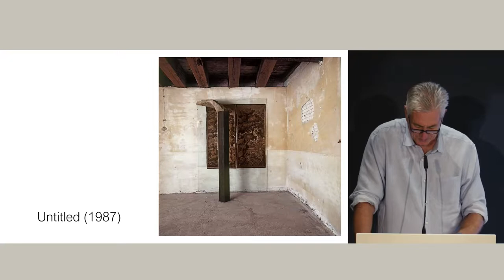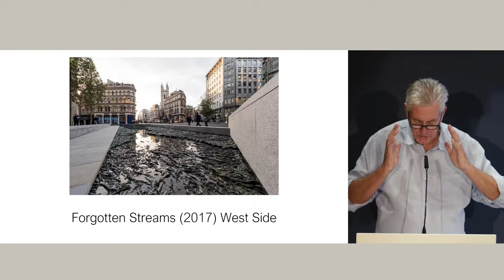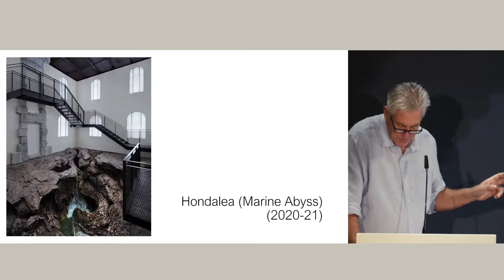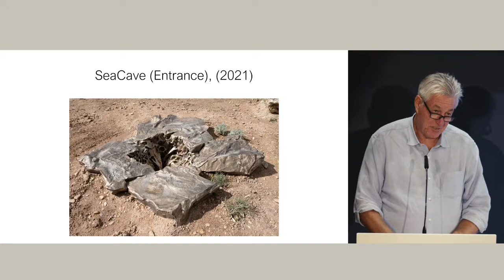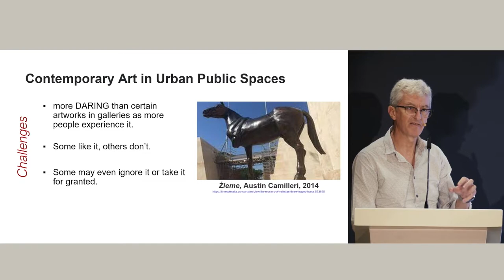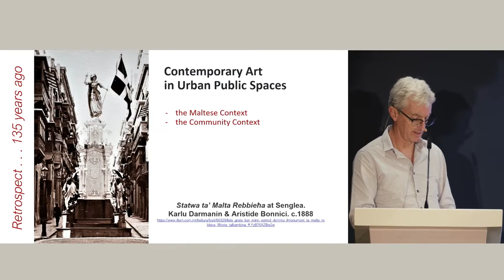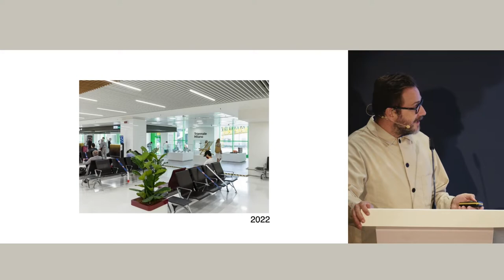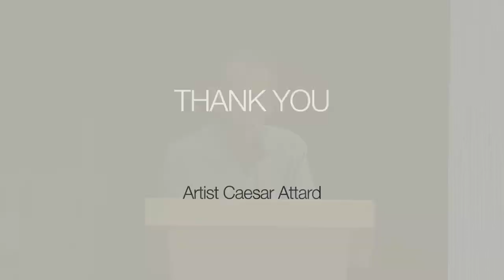MICAS Education Conference 2022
“Urban spaces are dynamic creative ecologies powered by human interaction with a built environment. In the highly contested social spaces of an urban landscape with its myriad of social, political, and environmental tensions, what is the role of contemporary art in creating opportunities for place making, for wider participation and re-energising communities?”

As part of the MICAS Education and Community Programming Strand (MEC), the Malta International Contemporary Art Space (MICAS) will be holding a conference on Saturday 17th of September 2022, at The Malta Chamber in Valletta. During this event, local and international speakers from various creative disciplines and academia will be exploring the role of Contemporary Art in Urban Public Spaces.